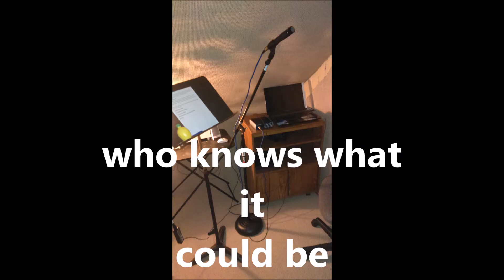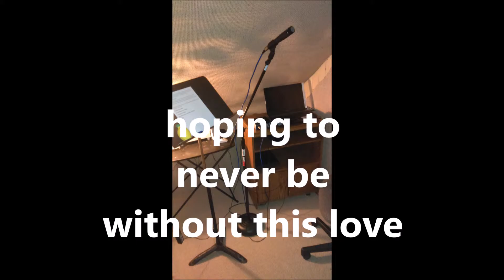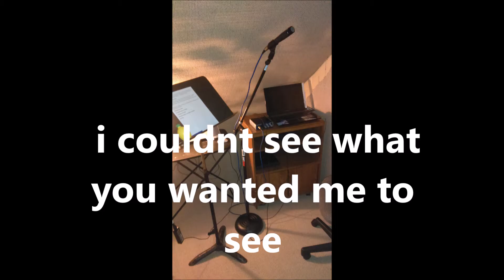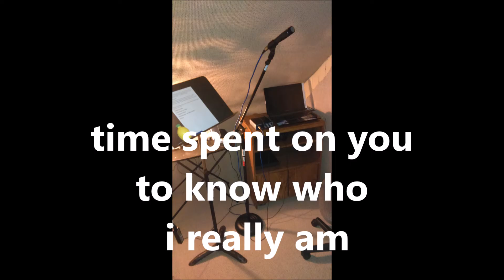above the ashes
this song is about the one love that you are scarred from all the stuff you went through during and after the relationshit.